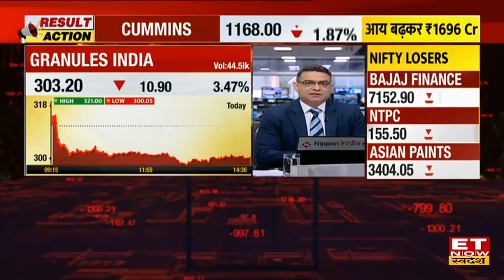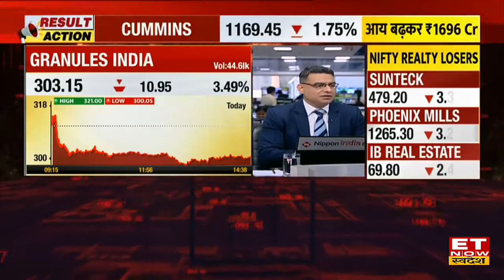Granules India Q1 Results में मिली Top Line Growth Rate, जानिए CEO Dr. KVS Ramarao की राय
Granules India Q1 Results | Granules India Q1 Results News | Granules India Q1 Results News Today | ET Now Swadesh
ET Now Swadesh पर Granules India CEO Dr. KVS Ramarao  से जानिए Granules India Q1 Results में मिली Top Line Growth Rate पर आउटलुक?